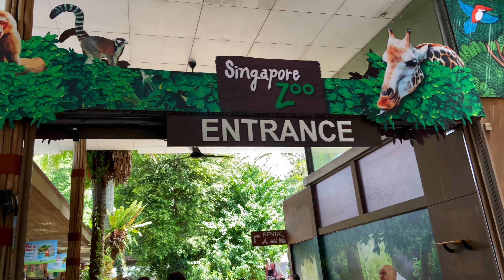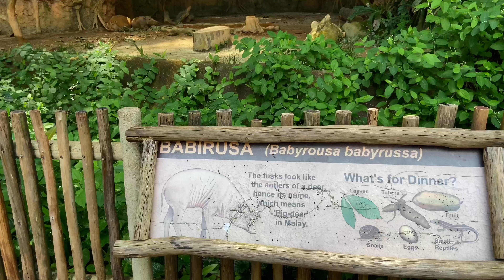SINGAPORE ZOO 2020 | FULL ANIMAL TOUR | 4K HD | PINKSUGAR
A DAY AT SINGAPORE ZOO !